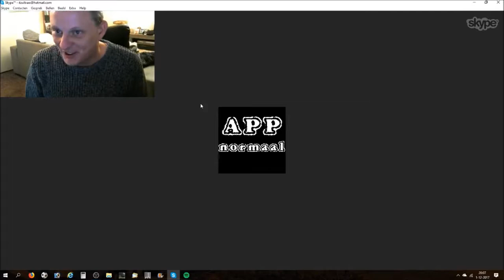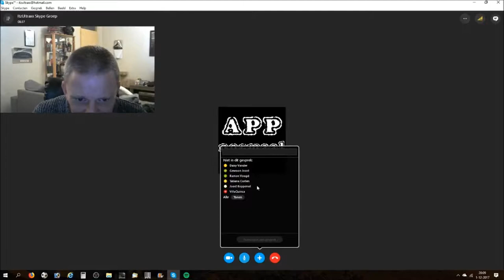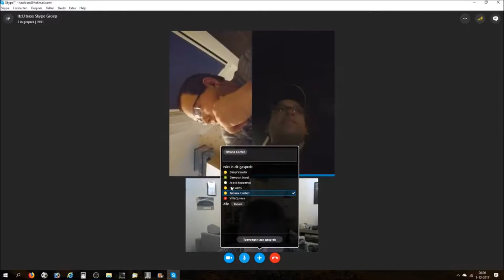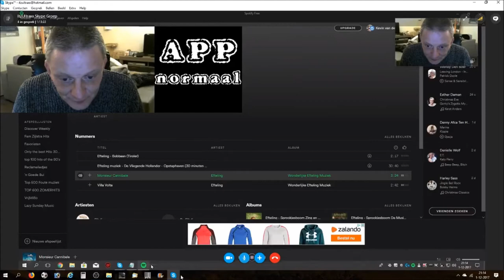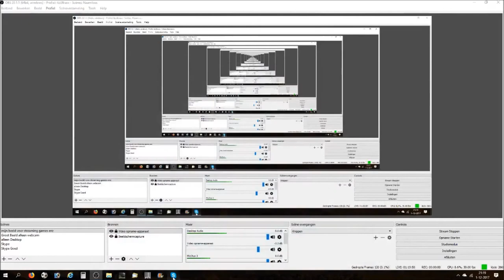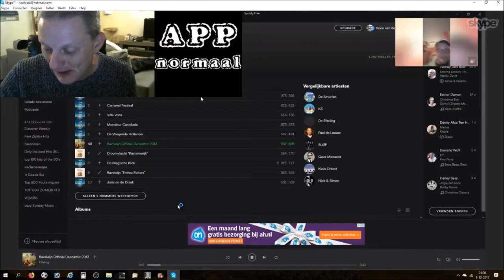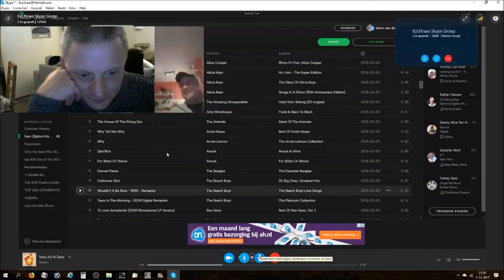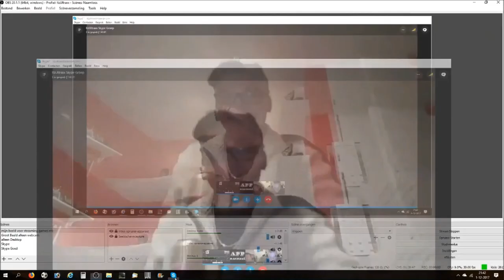Terugkijken: (herupload) Gezellige Vrijdagavond live stream 1 December 2017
Heyyy hallo en leuk dat je de Chat livestream terug kijkt van 1 December 2017 !!

ik heb deze livestream geherupload omdat ik veel claims had wanwege muziek in de stream.

deze heb ik er dus uitgeknipt en bewerkt tot deze video!

ik wens jullie allemaal veel plezier met kijken !